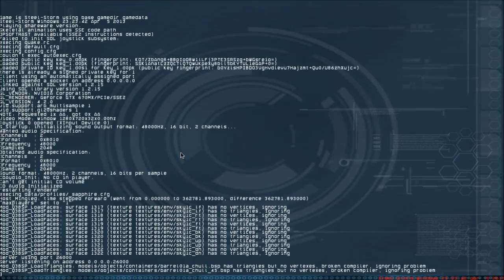Steel-Storm: Burning Retribution Part 9: Cornered and cooked.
By sheer luck and good shots, I managed to avoid that most terrible demise!

This is the end of the actual description, this sentence and the ones after are all part of default settings.

For updates and more.
Be my friend, say hello!